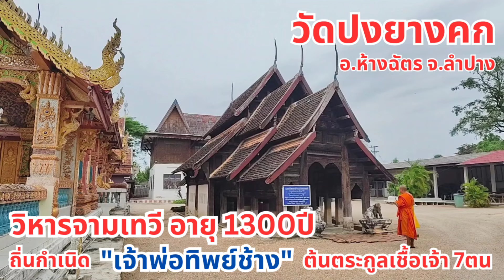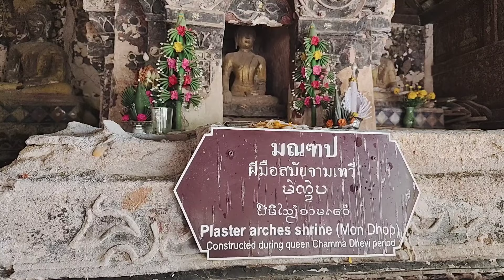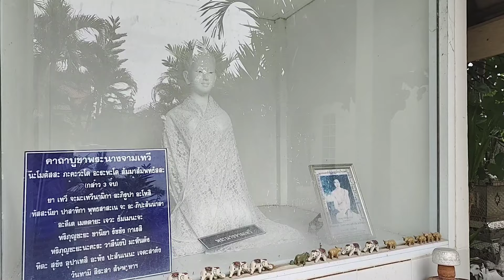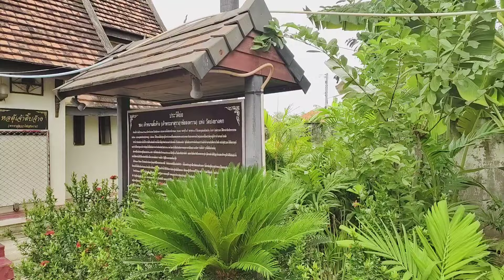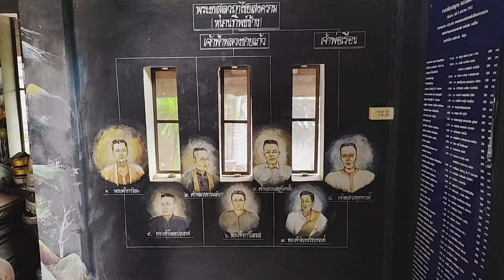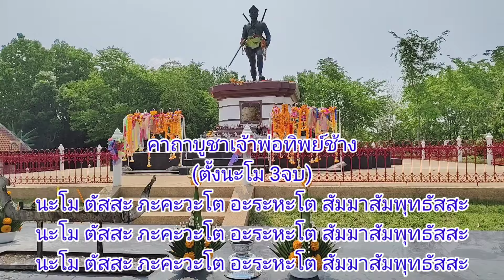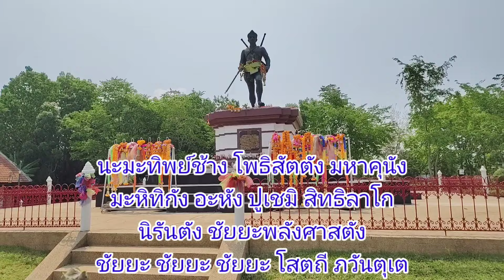มงคลชีวิต EP.20 วัดปงยางคก อ.ห้างฉัตร จ.ลำปาง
มงคลชีวิต เที่ยวไป ได้ ทำบุญ วัดปงยางคก อ.ห้างฉัตร จ.ลำปาง
วิหารจามเทวี อายุ 1300 ปี เจ้าพ่อทิพย์ช้าง ต้นตระกูลเชื้อเจ้าเจ็ดตน